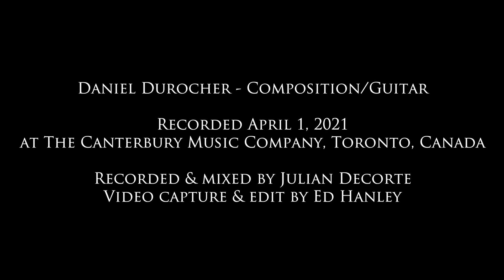Daniel Durocher - Hedge Your Bet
Original Composition by Daniel Durocher

Recorded April 1, 2021 at The Canterbury Music Company, Toronto, Canada